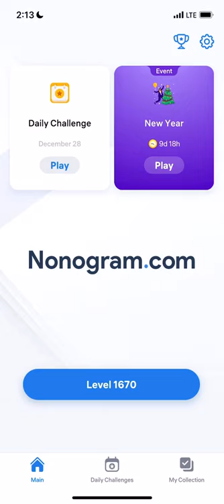Nonogram.com - Number Puzzle LEVEL 1670